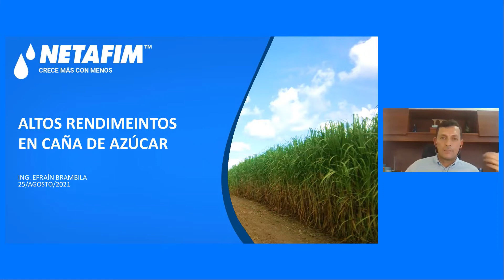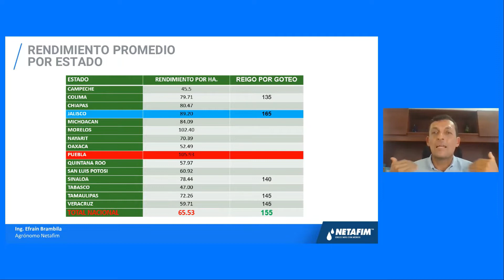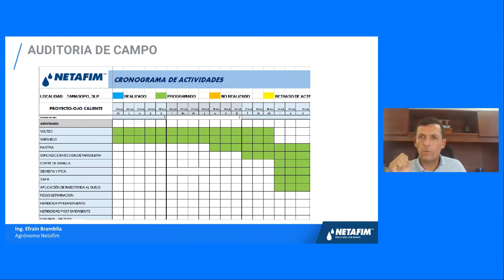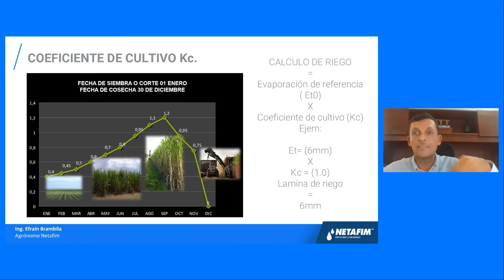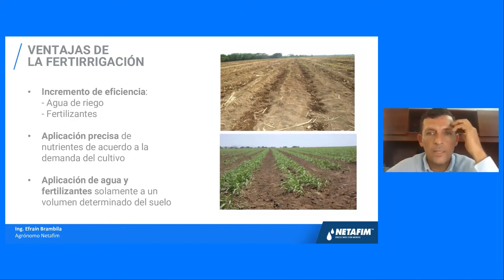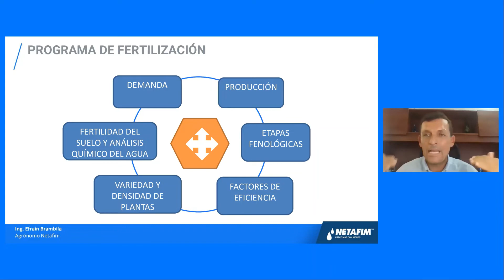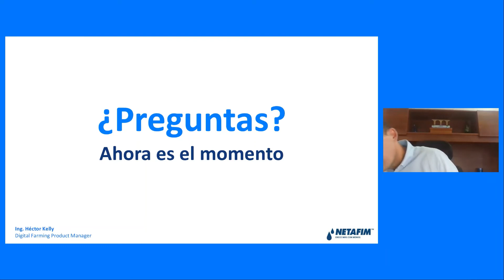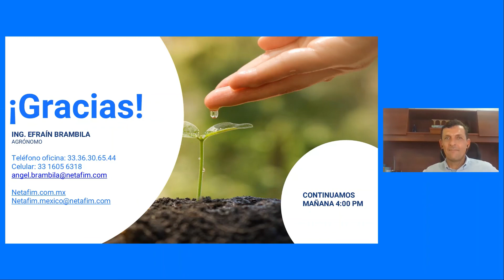CURSO EN LINEA - Caña de azúcar Módulo 1 ¿Cómo lograr altos rendimientos con riego por goteo?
En este curso dividido en 2 módulos, aprenderás cómo lograr que tu cultivo de caña de azúcar mantenga altos rendimientos de principio a fin. Desde la planeación de la siembra y el riego hasta la cosecha.
Recuerda inscribirte a los 2 módulos para obtener toda la información que tenemos para ti.

Fecha: Jue,  25/08/2021 · 4:00 PM (hora Centro MX)
Impartido por:
Ing. Efraín Brambila -  Ing. Agrónomo de  Netafim

¿Te interesan estos productos?